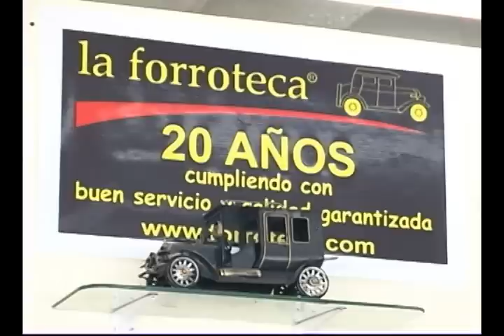LA FORROTECA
Con 20 años de existencia, La Forroteca es uno de los mejores proveedores  de productos y servicios para el sector automotor, a nivel nacional. Esta empresa familiar, de propiedad del matrimonio conformado por Martha Robledo y José Restrepo, es nuestro socio del día. Empezó a funcionar en 1990, en un local de 30 m2, ubicado en las calles  Mariana de Jesús y Grecia. En esa época, La Forroteca solo ofrecía telas para cubrir los asientos de diversos tipos de vehículos, las mismas que adquiría de un socio proveedor -el almacén La Rueca, que hoy ya no existe-. El público acogió la idea con gran aceptación, ya que las telas eran de muy buena calidad y con diseños novedosos, pero poco a poco empezó a exigir y sugerir más cosas. El señor Restrepo recogió esas ideas y comenzó a fabricar forros para los asientos y, con el paso de los años, sus ofertas fueron más convenientes y tentadoras para los clientes, a tal punto que hoy, en su nuevo y gran local de la Av. Amazonas N45-30 y Estocolmo (sector El Labrador), se pueden adquirir forros para los asientos y cojines (elaborados con telas nacionales e importadas), películas de seguridad, protectores para panel y capó, estuches o fundas para herramientas, cosméticos y aditivos para autos y accesorios en general. Además brinda, entre otros, los servicios de retapizado, lavado y reinstalación de forros, refacción de carteras, reparación de cojinería y ahora también atiende a domicilio. En La Forroteca están siempre pendientes de sus requerimientos y usted obtiene en poco tiempo y con garantía excelentes productos. Contáctelos a los teléfonos 2445000 / 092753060.